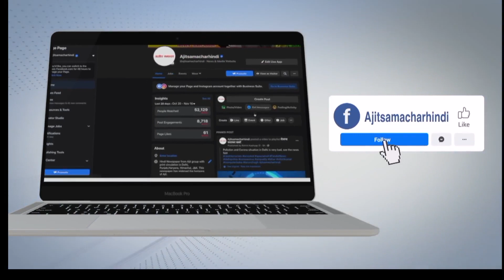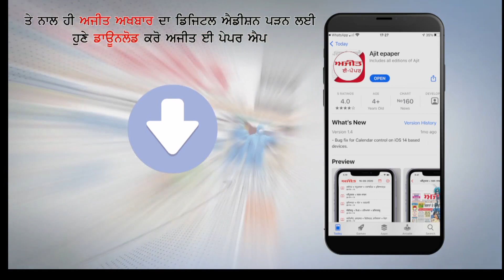ममता बनर्जी की जीत पर शिवसेना नेता संजय राउत ने क्या कहा सुनिए